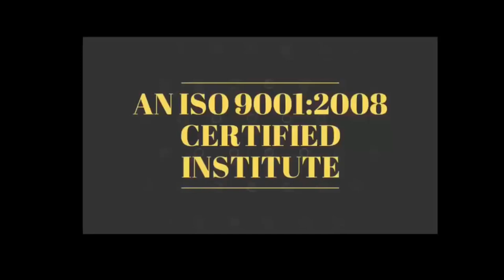MOTIVATIONAL STORIES सफल होने का राज जानिए - अपनी सहायता खुद करना सीखिए BY Devratn Agrawal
28 March 2019 - Hardware & Software ( One Month ) 24500/-

13  March 2019 - Software ( 13 day only Full Software ) 12500/-

26  March - EMMC Training :FUll IC LEVEL Training (10day-8Hour daily) 20000/-